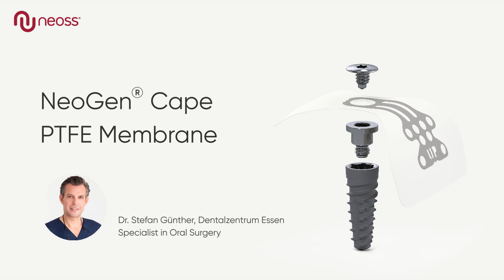Buccal bone defect treatment with implant-secured NeoGen™ Cape PTFE Membrane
In this clinical case video from Dr. Stefan Günther, a guided bone regeneration surgical procedure was performed using NeoGen® Cape PTFE membrane – Neoss new implant-secured PTFE membrane.